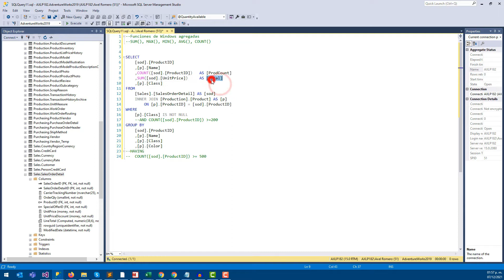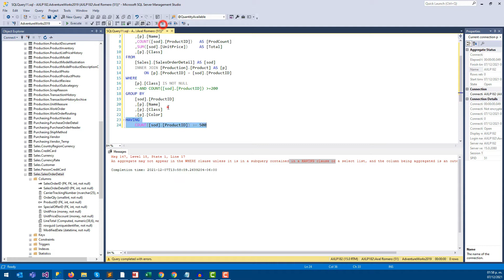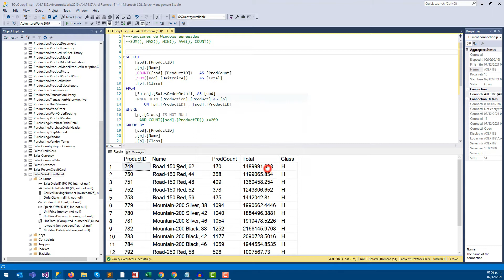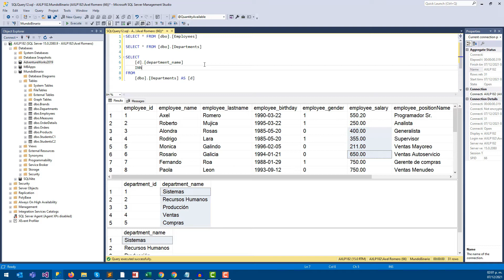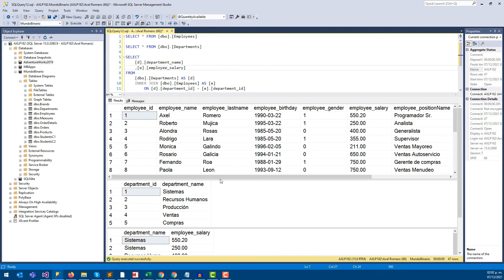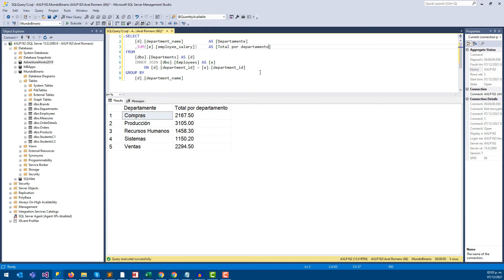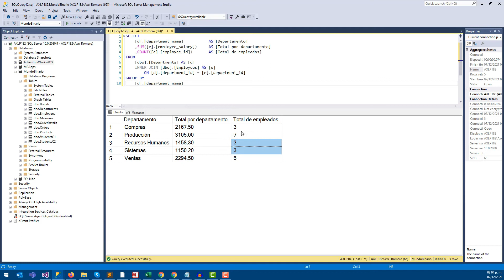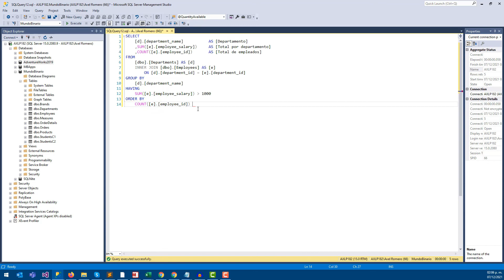GROUP BY and HAVING en SQL Server - #40 Microsoft SQL Server desde cero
🧠Estos comandos son ideales para obtener información de reportería, lo que haremos es agrupar datos y después aplicar un filtrado con ayuda del HAVING.